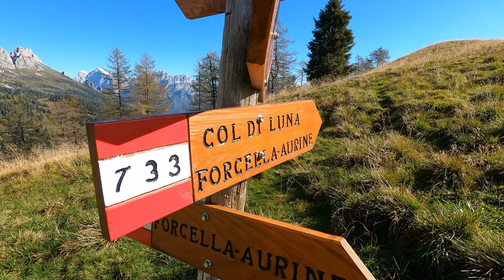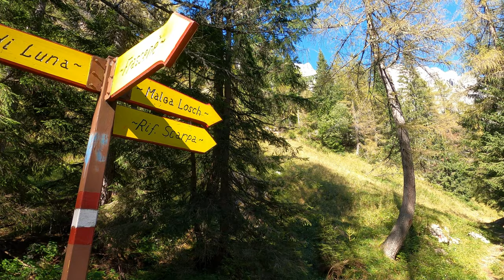COL DI LUNA - AGORDINO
Si apre in via ufficiale la stagione autunnale 2k21. Non potevo scegliere un contesto migliore come questo angolo dell'Agordino. Il Col di Luna e il Rifugio Scarpa Gurekian. Dal centro abitato di Frassenè Agordino per risalire la Val Domadore su sentiero 772. Malga Luna, a 1595m, il primo punto di osservazione che guarda verso l'Agnèr. Ma il Col di Luna mi attende. Bellissimo sentiero panoramico per raggiungere il Passo di Luna a 1718m, dove l'Autunno segna il suo passo nei vasti prati di un erba con quella classica colorazione di stagione. La croce di vetta del Col è questione di una ventina di minuti per ammirare una panoramica verso l'Agordino di grande effetto. Per il Rifugio Scarpa Gurekian basta solo rientrare verso Malga Luna rimanendo un pò più a monte, seguendo il sentiero 773 per Malga Loch. Giunto al Rifugio l'anello è quasi completato, la Costa d'Agarèi scende nuovamente in direzione di Frassenè Agordio su sentiero 771.
Bellissima e poco impegnativa ecursione, giornata perfetta per questa nuova stagione lungo i sentieri dell'Agordino.

Agordino - Dolomiti Bellunesi - Veneto
Video editing Stefano IntoDolomites - Ottobre 2k21